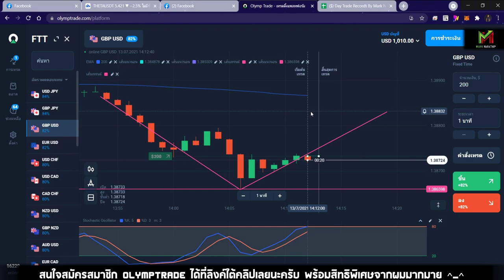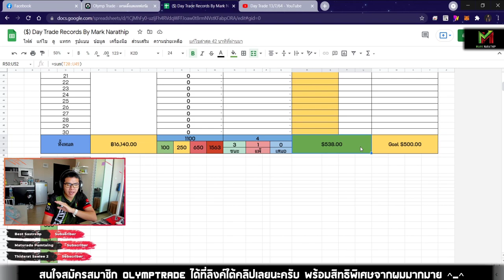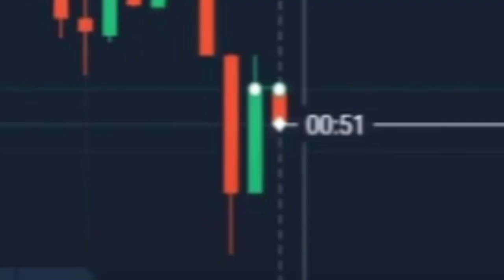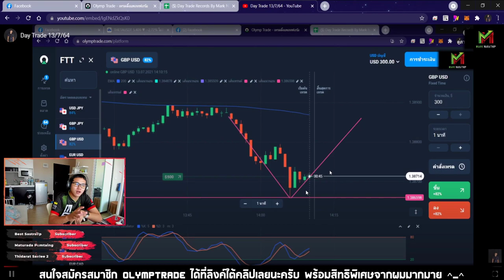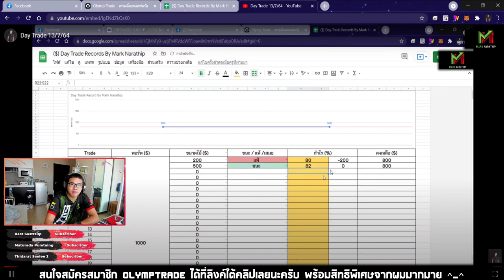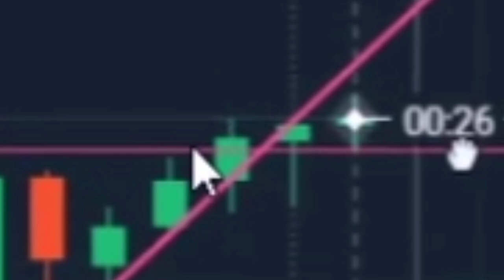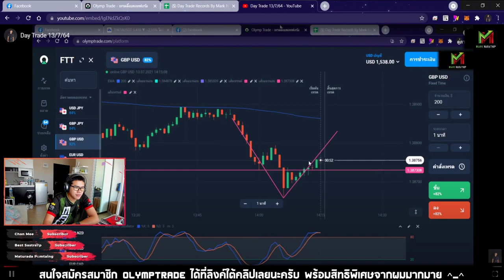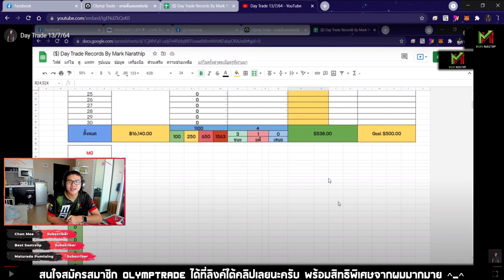Day Trade ทำกำไร 500$ ใน 10 นาที !! 😍😍